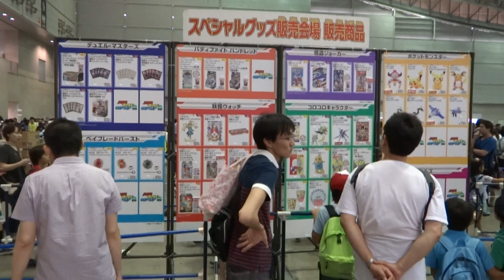12時09分 スペシャルグッズ販売会場 行列は２階から 幕張メッセ ワールド ホビーフェア'15 Summer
005　スペシャルグッズ販売会場　行列は２階から
12時09分
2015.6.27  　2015年6月27日　雨　行列
幕張メッセ ワールド ホビーフェア'15 Summer 2015